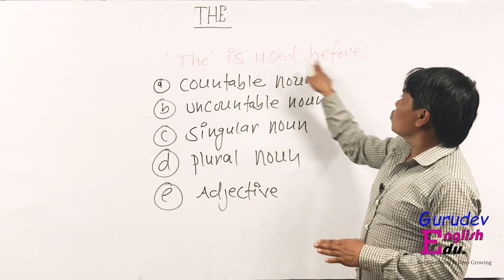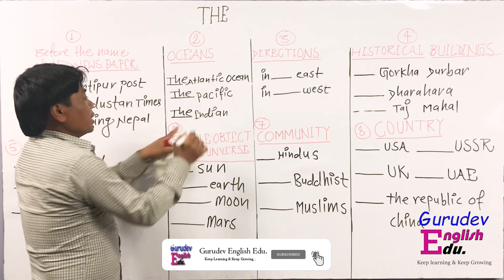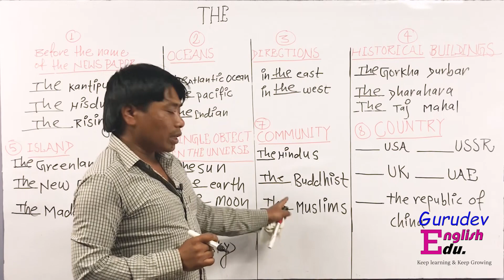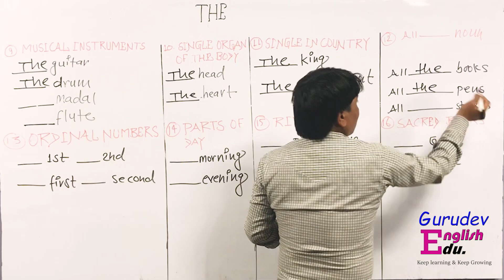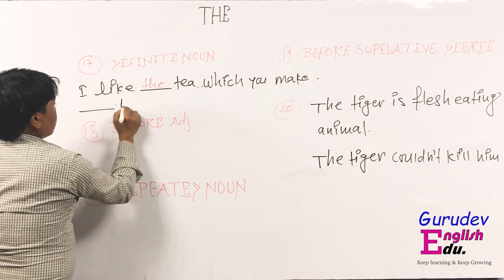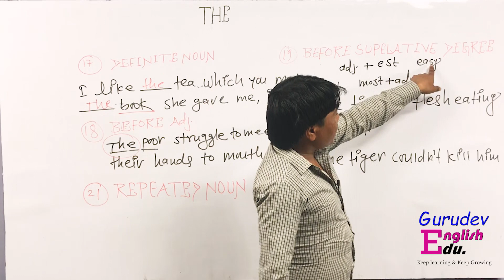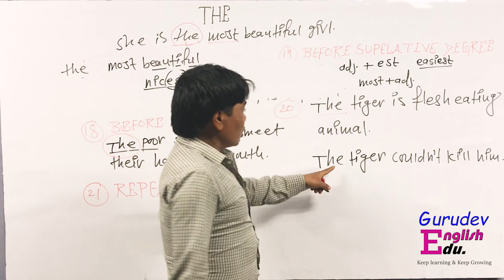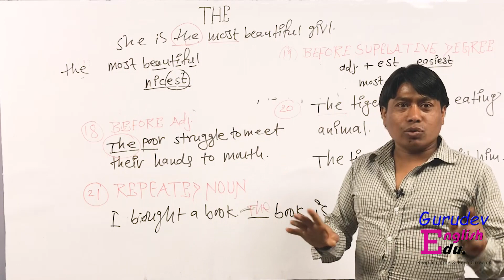Use of the/ article/ the/ in nepali / gurudev english edu.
This video is about definite article 'The'. After watching the video you learn about
how to use 'The'.

For Example:
            I am the michael Jackson of Nepal.
            I bought the book.
            You bought a book